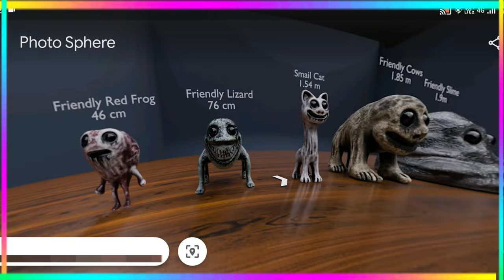Zoonomaly Monster Height Comparison on Google Earth Pro | Very Gaint Monster Fish | Vayu gupta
Zoonomaly Monster height Comparison on Google Earth! Giant Very Monster Fish
What's up guys! In this video I show Zoonomaly In Real Life on Google Earth! That's so cool.
DOM Studio
What if skibidi toilet
Calyus
calyus
caylis
Ideas Earth
Ideas earth
Ideasearth
Tao Tv
Apple Tv
zoonomaly monster height comparison on google earth
zombie google earth
zoom google map
zoom that earth
zoom earth yolanda
monster height comparison
google map zoom earth
google earth big bunny
super zoom google maps
google earth map zoom
google map zoom
google world map zoom
google earth map zoom house
monster google earth
size comparison monsters
topography google earth
zoom.earth.storm
google earth zombie
google world map zoonomaly monster height comparison on google earth
zoom earth monsoon
zoom earth alternative
monster height comparison
biggest monster size comparison
size comparison monster
google earth monster
google zoom earth
google earth zoom map
google earth zoom effect
godzilla earth size comparison to human
google earth zooming video
google zoom earth live
universe monster size comparison
google earth zoom video
Maxwell cat
Cartoon cat
Thomas the train
Thomas Frands Choo Choo Charles
Volkswagen beetle spider Hill of crosses
Bloop
SpongeBob is real Huggy wuggy
Up house
Update down house Spider house
Spider man is real
Sonic is real
Scary Sonic
Scary sttuf
Creepy sttuf
Siran head
Mepa sono
Earth
Minicraft
Sonic
Mr bean
King Kong
Crab
Wednesday
Chainsaw man
Thomas train
Roblox game
Hulk
greany
Zombie
Dinosaur
Earth journey
Sea octopus monster Sea monster bloop
Google maps
Google Earth Google Earth secrets
Google Earth scary location
google earth kaise use kare. Google Earth chiwngam.
google earth wala bhai google earth app
google maps 3d navigation google maps 3d data into blender
google maps 3d iPhone google maps 3d download
google earth 3d view google earth 3d me kaise dekhe
google earth 3d view India
google earth 3d animation google earth 3d kaise dekhe
google earth 3d app google earth to civil 3d
Rambo frands
Maps and pictures
Real dinosaurs
Choo Choo Charles
google earth videos Trending videos
Viral videos
YouTube videos
Yt videos
Ego radio edit
Crocodile
Choo Choo Charles game
bloop in google earth
Choo Choo Charles google earth
King Kong
Siran head monster
Scary Sonic
Scary sttuf
Creepy sttuf
Sea monster bloop
Huggy wugg
Amazing place world
Please support me
things found on google
maps short
3d google earth scary video
3d google earth live satellite
3d google earth
3d google map app
3d google earth view
google earth best 3d locations
How to
how to watch 3d view in google earth
google earth
google earth locations tiktok
google maps
earth 3d
earth 3d view
scary video
3d google map
3d earth map
 google earth
earth live video
google earth
shorts
Amazing place world
dinosaurs
dinosaur
thomas
granny
| श्री शिवाय नमस्तूभयं |
जय बजरंगबली
robot
doors
poppy playtime
cartoon cat
zombie
megalodon
fnf
abcdefghijklmnopqrstuvwxyz
Last 28 day
sonic
transformers
sonic the hedgehog
merlina
pennywise
minecraft
Content
Analytics
earth finder, shorts, shorts video, youtube shorts, youtube shorts video
Jai mata दी
Jai bajrangbali